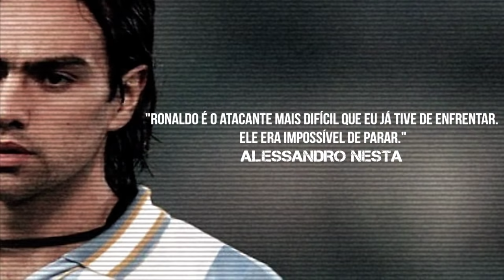O Dia Que Ronaldo Ganhou o Apelido De Fenômeno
👍 O jogo em que Ronaldo foi chamado de fenômeno